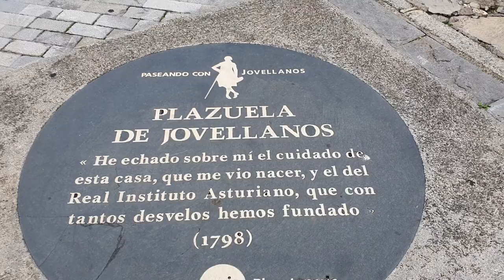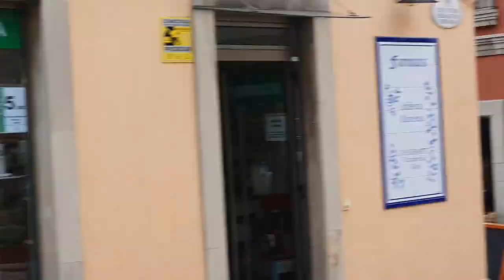Vlog 133, Barrio Cimadevilla de Gijón.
Miércoles, 11 de Agosto del 2021
Una pequeña muestra del famoso barrio de Cimadevilla en Gijón.